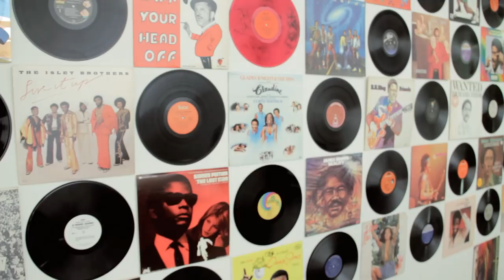RELATIONSHIP GAMES - @SpokenReasons (Short Film)